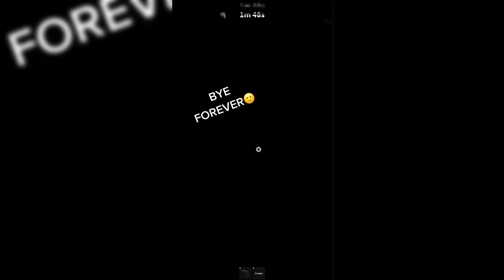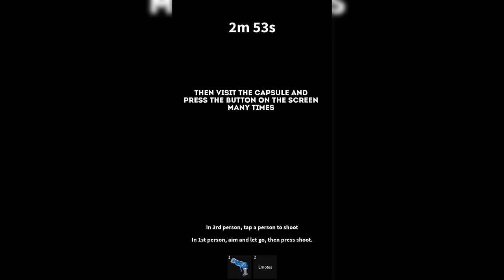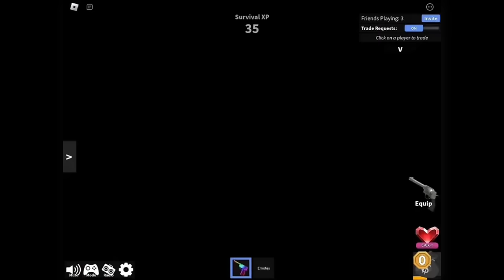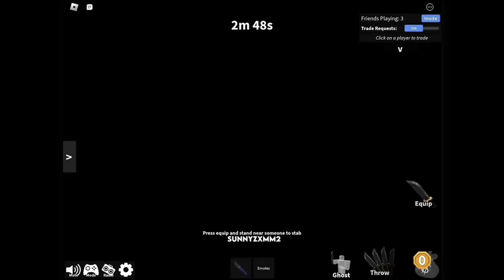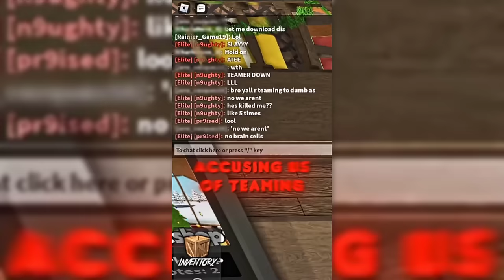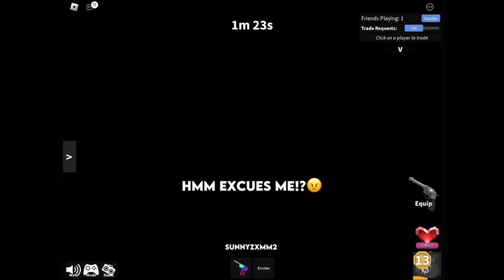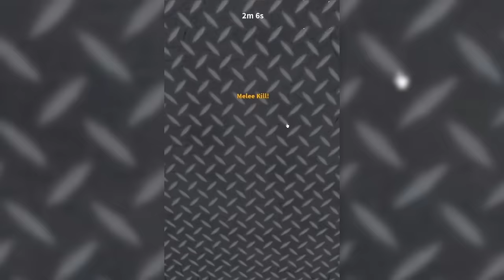😱MM2 TIKTOK COMPILATION 😍| MURDER MYSTERY 2 | 😭ROBLOX MOMENTS #124